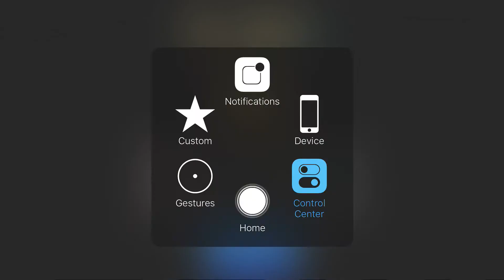PVP no Damage Cap